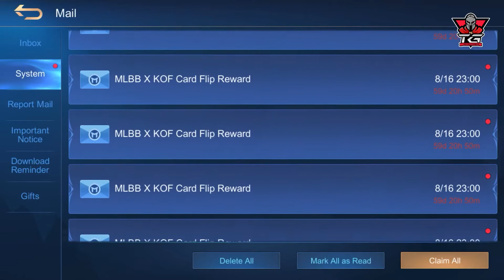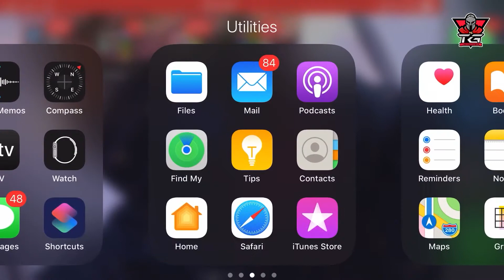SKIN KOF SECARA PERCUMA! BAGAIMANA?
Like & Follow Tagforce Gamer